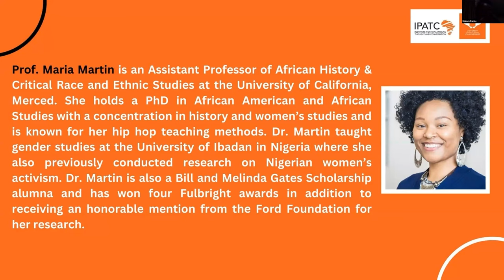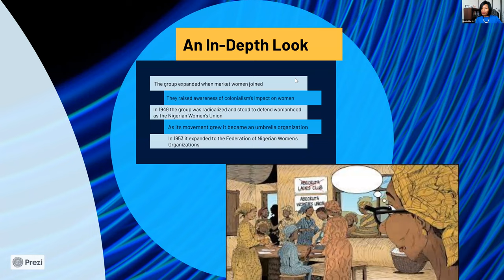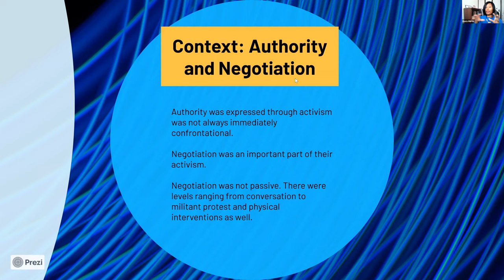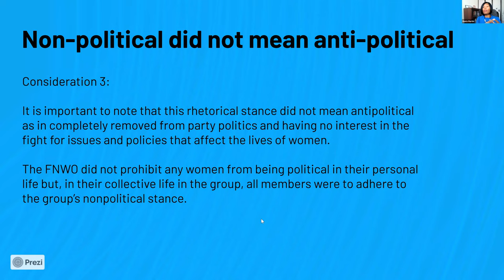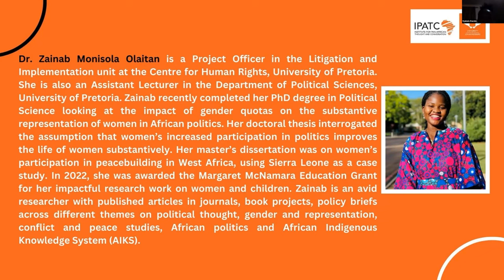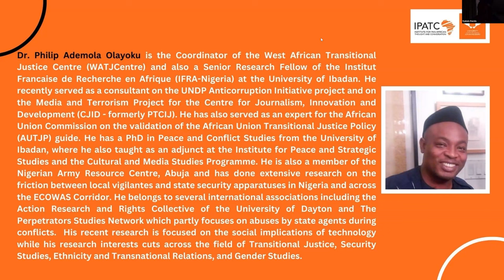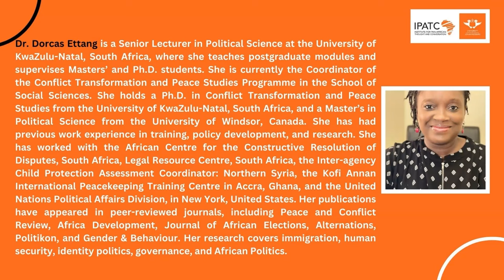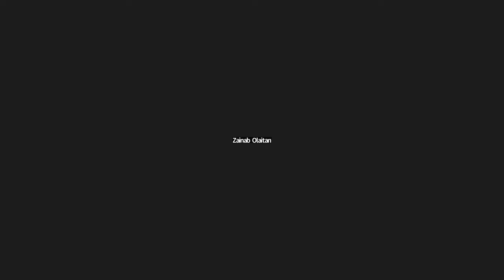WEBINAR| Let Women Speak! How Nationalism became Non-political in Nigeria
The University of Johannesburg's (UJ's), Institute for Pan-African Thought and Conversation (IPATC) invites you to a webinar titled “Let the women speak! How Nationalism Became Non-political in Nigeria”

According to Nigerian women, nationalism can be non-political. During the anticolonial era in Nigeria women intellectuals, leaders, and nationalists developed an activist philosophy where they identified themselves as non-political. The stance of these women causes one to ask why this philosophy was developed and what does it achieve? This talk will look at the language of non-political nationalism to uncover its function for women nationalists in Nigeria.

Time: 18:00-19:30 (SAST).

Speakers:
- Prof. Maria Martin- Assistant Professor of African History & Critical Race and Ethnic Studies at the University of California, Merced.
- Dr. Zainab Olaitan- Project Officer, Litigation and Implementation Unit, Centre for Human Rights, University of Pretoria.
- Dr. Philip Ademola Olayoku- Coordinator of the West African Transitional Justice Centre and Senior Research Fellow of the Institut Francaise de Recherche en Afrique at the University of Ibadan.
- Dr. Dorcas Ettang- Senior Lecturer in Political Science at the University of KwaZulu-Natal, South Africa

Chair:
Dr Njabulo Banda- Post-doctoral research fellow and Head: Public Health & Wellbeing Unit, Institute for Pan-African Thought and Conversation (IPATC).